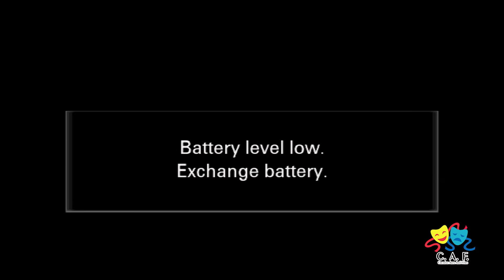आहो घ्या ना। आंबा तोतापुरी | Malegaon Lavni 2019 भाग 16 | सुपरहिट लावणी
MALEGAON LAVNI MAHOTSAV 2019
MARATHI LAVNI
CREATIVE ARTS AND FILMS ( CAF )